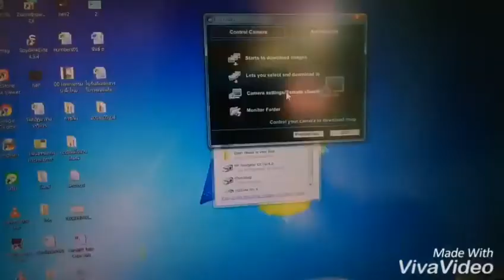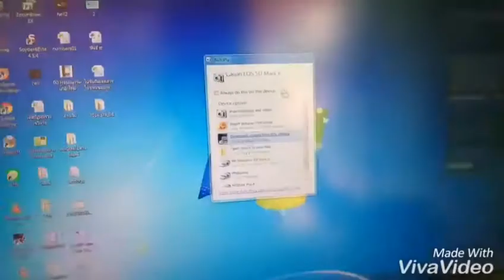HOW TO DIGITIZE ANCIENT MANUSCRIPTS BASIC 2016 - 2017 HD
How to digitization of ancient manuscripts ? He learn basic.
Watch until the end for my message! It's not about being with someone who makes you happy, it's about being someone who makes you happy. And remember not every loss, is a loss. Share this today!. love u all. miss u all